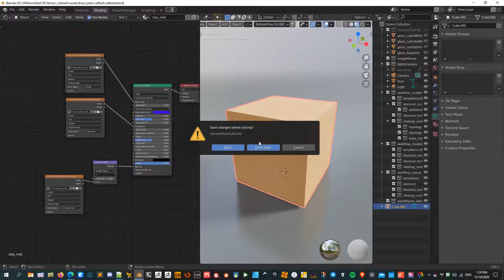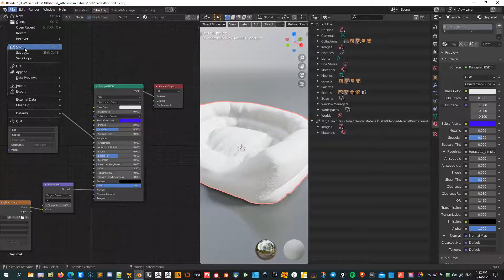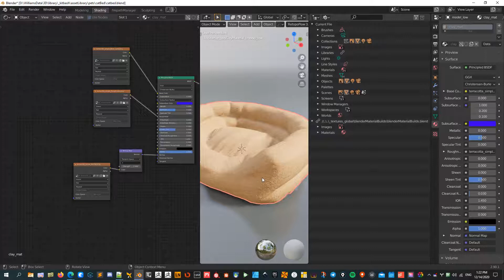blender linked library overrides for a material not being kept after saving and reloading file.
I'm having trouble creating a library override for a linked material in Blender. When I make a library override to a linked material, make some changes and then save/reopen the file, the changes made are reverted back to whatever the linked settings are.